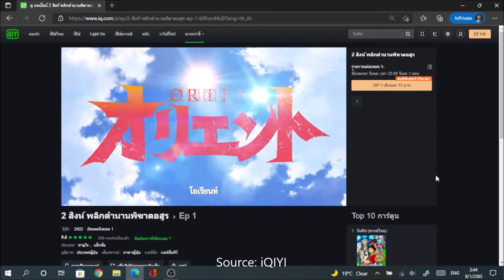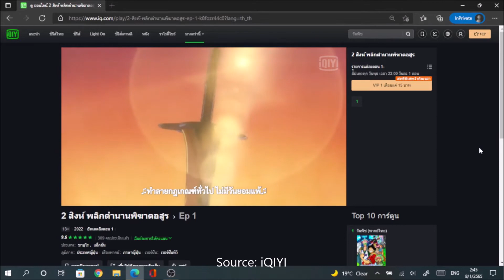2 สิงห์ พลิกตำนานพิฆาตอสูร Orient - แนะนำอนิเมะ Ep.01 by TTzzReviews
2 สิงห์ พลิกตำนานพิฆาตอสูร Orient - แนะนำอนิเมะ Ep.01 by TTzzReviews

ทุกวันพุธ–ประมาณ 22.00, 23.00น. ครับ
อยากสนับสนุน/Donateได้ที่
ทรูมันนี่ วอลเล็ทไอดี: TTzz